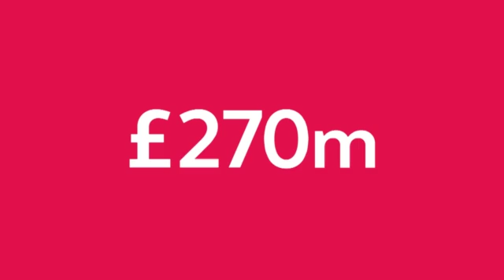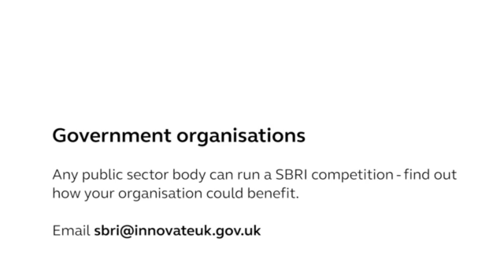Innovative LED 'sleep mask' tackles causes of sight-loss (ISCF - Ageing Society)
British artist turned entrepreneur develops new technology to treat one of the main causes of blindness, with support from Innovate UK.

Twelve years ago, British artist Richard Kirk became fascinated by a small piece of electroluminescent material. It was made of organic light-emitting diodes (OLEDs).

OLEDs emit light when an electric current is passed through organic molecules or polymers. They have a conductive layer as thin as human hair, which makes them flexible and adaptable.

Despite having no scientific background, Richard instantly recognised the potential of the technology. He founded the company PolyPhotonix, based in the north-east of England, in partnership with the Centre for Process Innovation (CPI), and with support from the Innovate UK High Value Manufacturing Catapult.

Since 2009, Innovate UK has provided PolyPhotonix, CPI and its research partners with £12 million of grant funding to develop OLED technology. The company has also been awarded over £1.4 million through a competition run by SBRI on behalf of NHS England to find more effective methods of improving the health of people with long-term conditions.

PolyPhotonix is now on the verge of revolutionising treatment for degenerative sight-threatening conditions caused by age and diabetes.